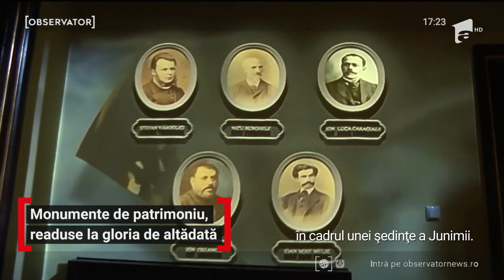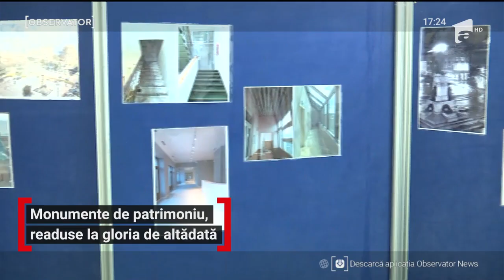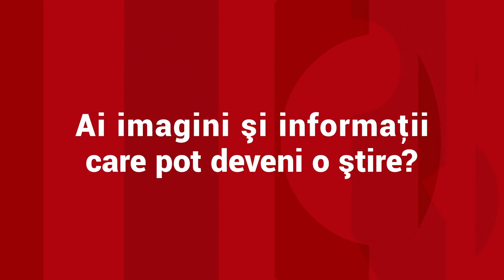Cum arată acum Palatul Braunstein și Casa Vasile Pogor din Iaș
Două obiective turistice importante din Iaşi, lăsate în paragină ani de-a rândul, au fost salvate. În decurs de numai o săptămână, Palatul Braunstein și Casa Vasile Pogor, unde se întâlneau cândva membrii Societății Junimea, au revenit în circuitul turistic al oraşului. Totul a fost posibil doar cu ajutorul fondurilor europene.